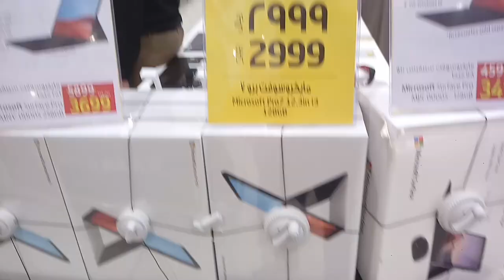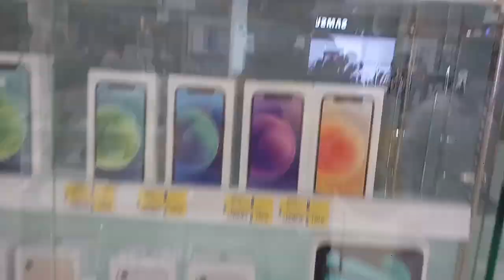Lulu Market Jeddah All iPhone Samsung and Huawei OPPO VIVO Mobile discount offer,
Saudi Arabia Latest Update News today in Urdu and Hindi, Saudi News in Urdu, Today News in Saudi Arabia, Lulu Market Jeddah All iPhone Samsung and Huawei OPPO VIVO Mobile discount offer, iphone discount offer price in saudi arabia, samsung mobile discount in lulu market, lulu market in jeddah,